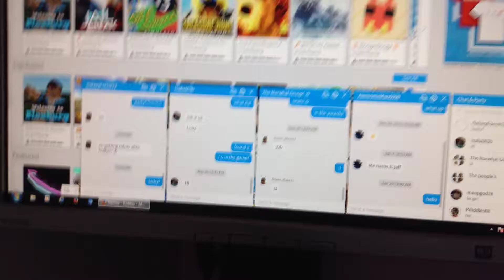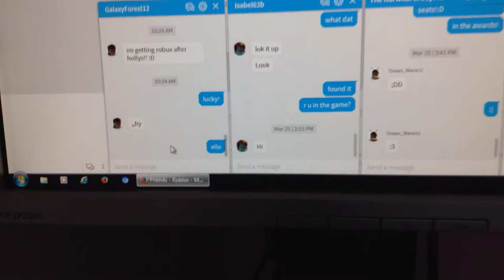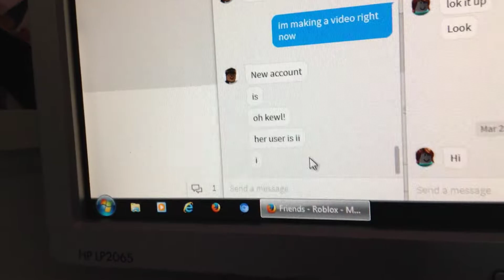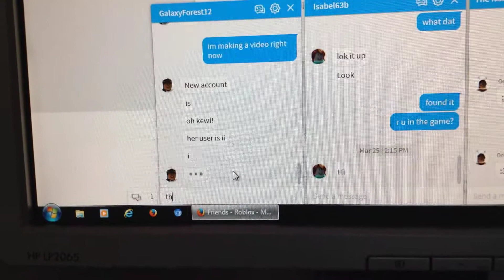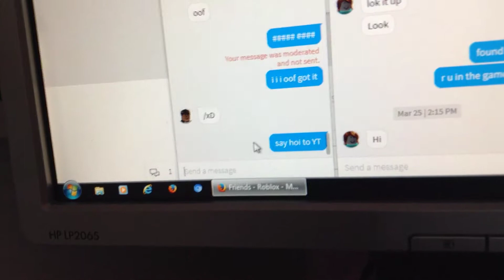Doing stuff on Roblox.